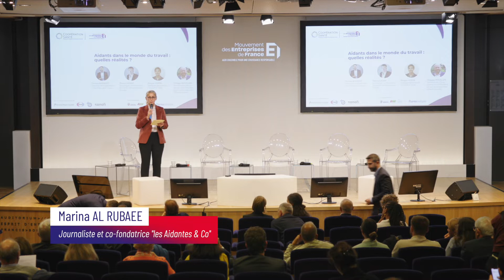Colloque salariés aidants | Témoignage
Intervenante :
Anne-Laure Thomas, cofondatrice et vice-présidente de l'association Autour des Williams